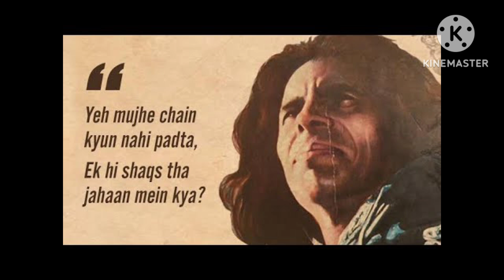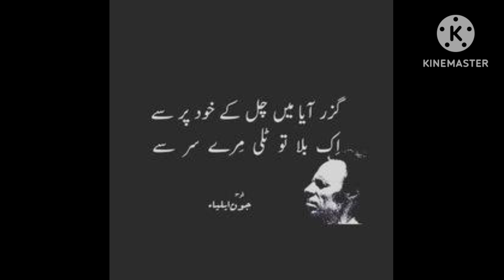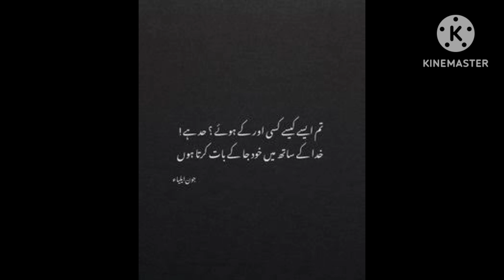John Elia Poetry | جون ایلیأ کی شاعری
Syed Sibt-e-Asghar Naqvi,[1] commonly known by his pen-name Jaun Elia (Urdu: جون ایلیا, 14 December 1931 – 8 November 2002), was a Pakistani poet, philosopher, biographer and scholar.
One of the most prominent modern Urdu poets, popular for his unconventional ways, he "acquired knowledge of philosophy, logic, Islamic history, the Muslim Sufi tradition, Muslim religious sciences, Western literature, and Kabbala".[2] He was fluent in Urdu, Arabic, Sindhi,[3] English, Persian, Sanskrit and Hebrew.[2]